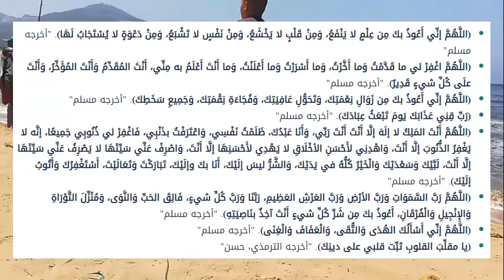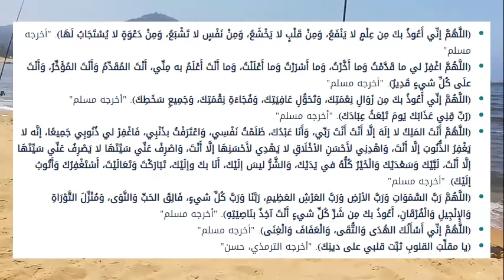ما هو أكثر دعاء كان يردده الرسول محمد صلى الله عليه و سلم ؟